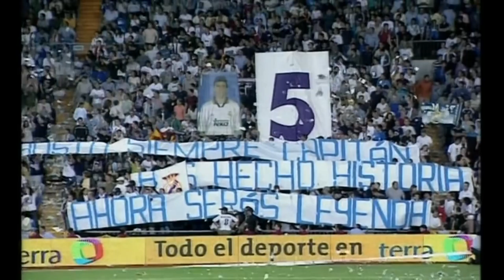The Story of Manolo Sanchís